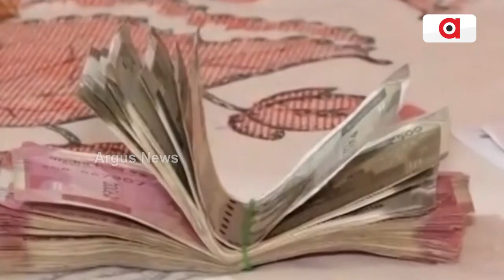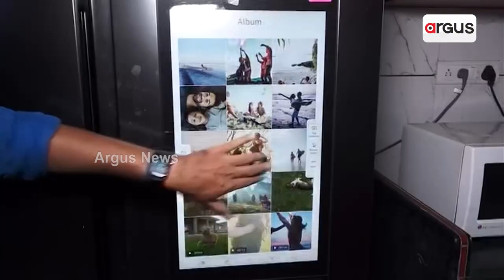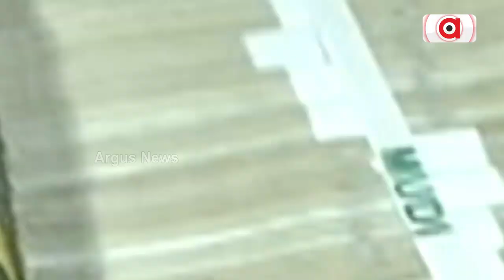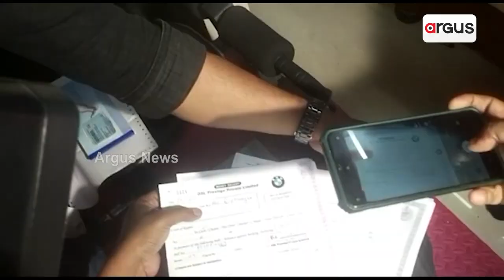Union Minister Dharmendra Pradhan Targets State Govt For Rise In Corrupting Officials